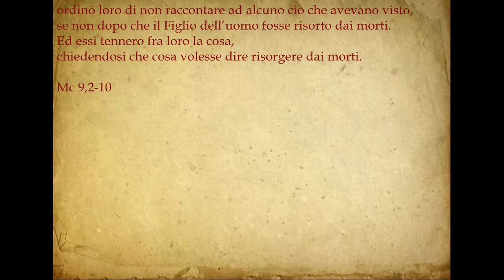Incontro la Parola - II Domenica di Quaresima 2015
Video commento sul Vangelo della II domenica di quaresima a cura di don Domenico Cravero, parrocho della parocchia Santa Maria madre della CHiesa, Settimo Torinese